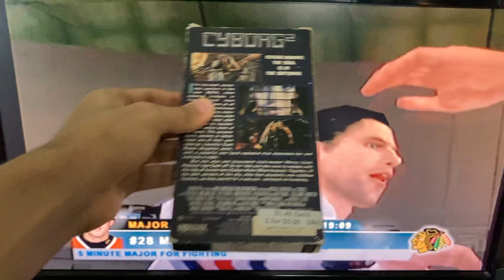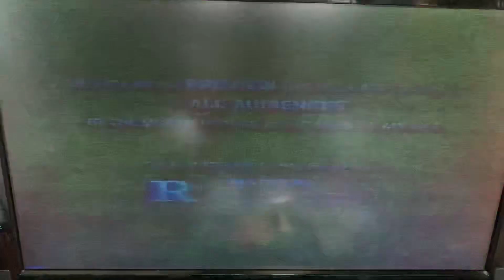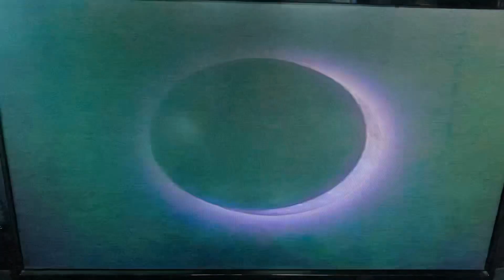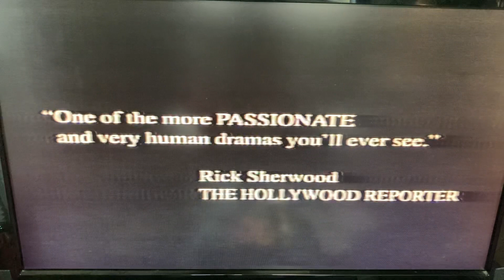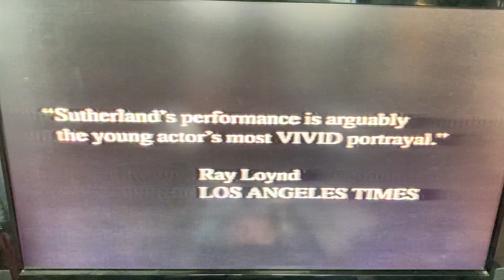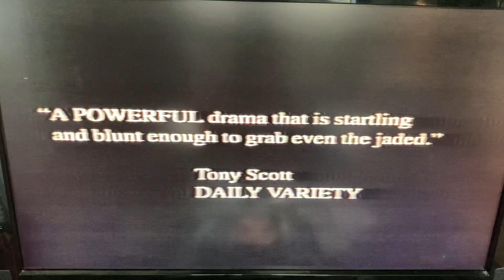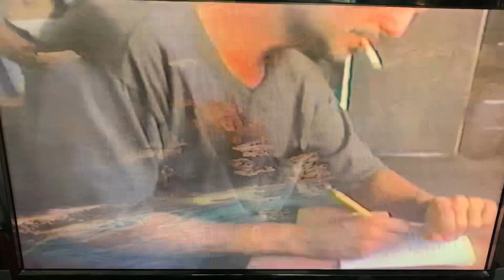Opening To Cyborg 2 1993 VHS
Here’s the Opening to Cyborg 2 VHS from 1993, by Vidmark Entertainment, made in USA. (VM 5603) Rated R, color. 99 minutes.

The following previews:

1. Warning Screen
2. Vidmark Entertainment logo
3. “Also Available From Vidmark Entertainment”
4. Warlock: The Armageddon trailer
5. Last Light trailer
6. Woman Of Desire trailer
7. Dark Tide trailer
8. Penny for AIDS PSA
9. Vidmark Entertainment logo (again)